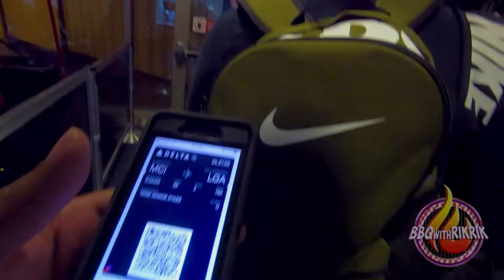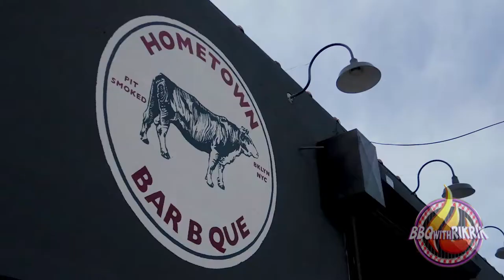BBQ WITH Rik Rik hits up: Izzy's Smokehouse and Hometown BBQ!!!!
Went back to New York to visit Family, shoot some Real Estate Videos with Crawford Customs LLC and eat some good BBQ! ENJOY VLOG #2